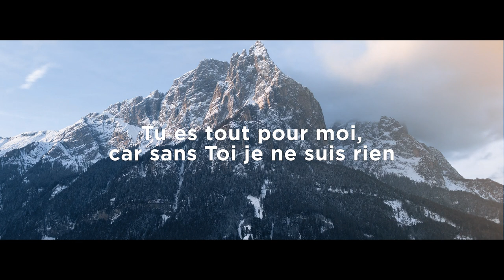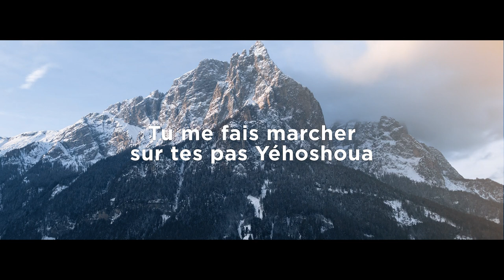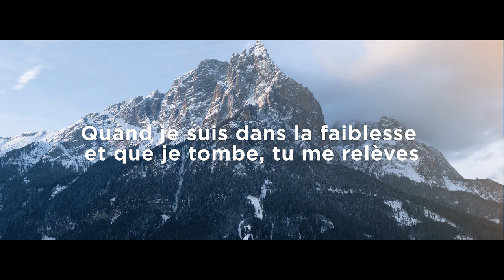Tu es mon espoir pour la vie - partage inspiration